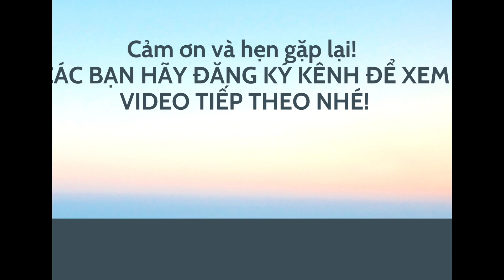Bạc Hương - Dây chuyền bạc nam và mặt thánh giá. TL cả sét 2.5 cây. LH zlo 0966 646 460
♥️Hương - Dây chuyền bạc nam và mặt thánh giá siêu đẹp.  LH: zalo 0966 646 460
❤Dây chuyền bạc nam và mặt thánh giá đc làm bằng chất liệu bạc ta. Đây là mẫu  mới vô cùng đẹp, nam tính, và khỏe khoắn. Tất cả các sản phẩm dây chuyền bạc nam bên shop đều đc bảo hành về chất lượng bạc và mẫu mã...Shop ở Hải Dương, nhận ship toàn quốc, kèm giấy tờ đầy đủ. Shop uy tín, bán hàng có trách nhiệm và tận tâm nên các bạn ở xa hay ở gần hoàn toàn yên tâm nhé.
❤Bên shop chuyên hàng đặt, làm theo mẫu, theo độ dài mà các bạn yêu cầu, nên sẽ đáp ứng đc tất cả nhu cầu ngắn dài cho các bạn. Là hàng đặt nên thời gian làm tầm 4-7 ngày. Làm xong shop sẽ cân, tính tiền theo trọng lượng thực tế. Rất minh bạc và rõ ràng nên các bạn ko lo ạ.
➡️LH qua zalo/ ĐT: 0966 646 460.